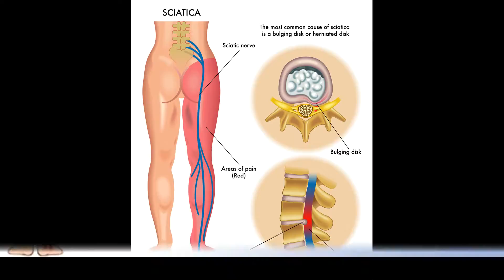Sciatica SOS Review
"Sciatica SOS Review: Shocking Truth or Scam?"
"Sciatica SOS Review | Does it Really Work? [$10 Discount!]"
"Sciatica SOS Review - Sciatica SOS by Glen Johnson"
"Sciatica SOS Review [Sneak Peek Inside the Ebook]"
"Sciatica SOS Review *DO NOT* Buy Sciatica SOS EBook Until You Watch Th is!"
"Sciatica SOS Program + Bonuses Review - Sciatica SOS reviews"
"Sciatica Sos Review - Cure Sciatica In Less Than 7 Days How I Fixed My Sciatica
"Sciatica SOS By Glen Johnson - The Main Pros And Cons"
"Sciatica SOS Review - Cure Sciatica PERMANENTLY"
"Sciatica SOS Review - Sciatica SOS Scam?"
"Sciatica SOS Review To Eliminating The Pain !"
"Sciatica SOS Review - Real Testimonial"
"6 Sciati ca S tretches To Reduce Sciatic Nerve Pain"
"Sciatica SOS Review - How To Stop Sciatica Pain in 7 Days ?"
"Sciatica SOS Review: Your Guide To Eliminating Sciatica Pain In 7 Days Or Less
"Sciatica pai n | Sciatica nerve pain | sciatic nerve relief | Sciatica SOS Revie
"Sciatica SOS review - sciatica sos program + bonuses review - sciatica sos pdf"
"Sciatica SOS Review - Does It Work?"